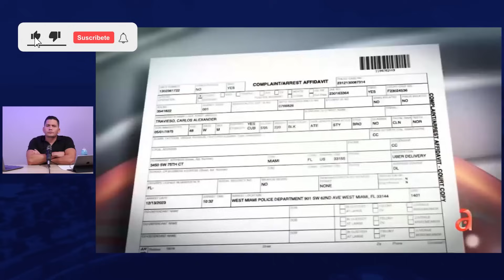Lamentable cómo terminó esta historia😳💔